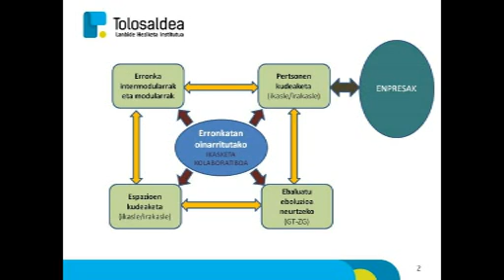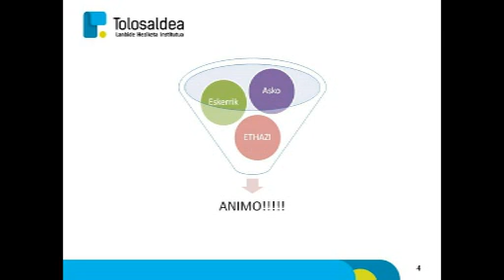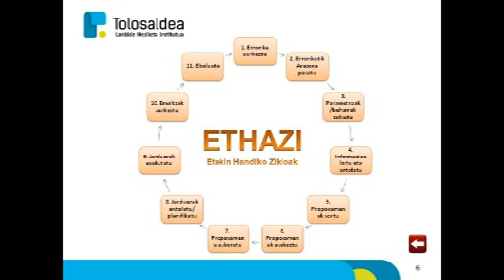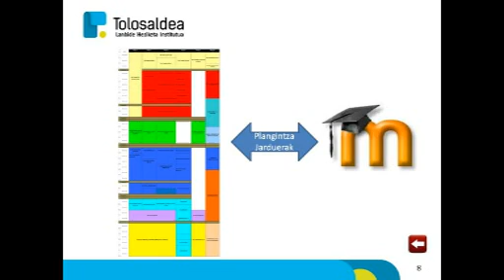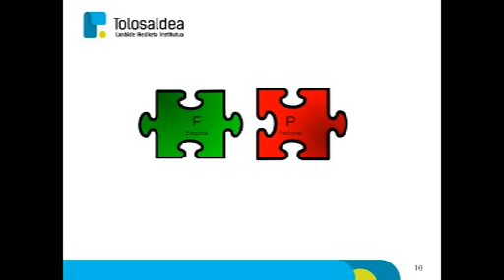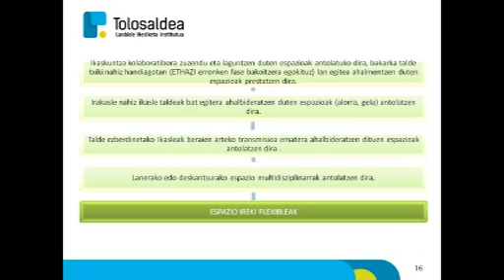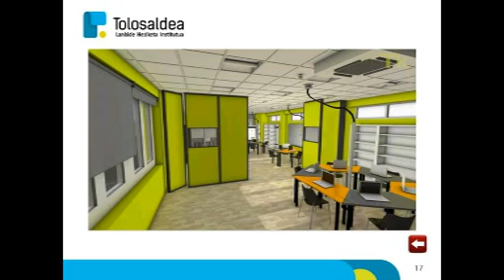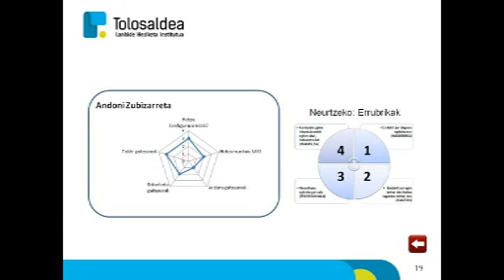G232 ETHAZI METODOLOGIA LANBIDE HEZIKETA